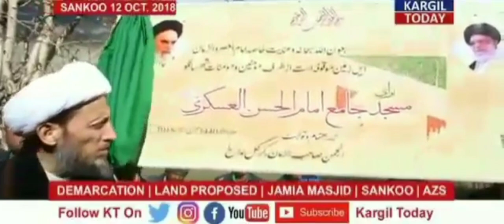Demarcation of land proposed for jamia masjid sankoo Oct 2018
Demarcation of land proposed for jamia.masjid sankoo under the leadership of sheikh sadiq balaghi chairman of anjuman-e-sahib zaman (ASZ) kargil ladakh,sheikh Anwar sharafudeen musheray aala ASZ...today on 12 October 2018 .